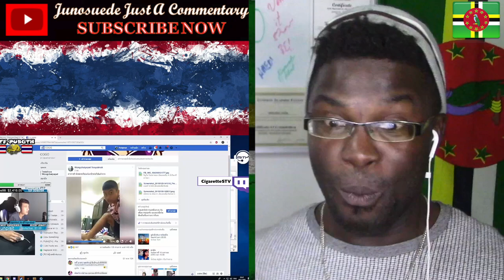พี่แว่นนอนดึก โดนแม่ดุ! รวมฮาคนไทย ในเกม PUBG WTF&FUNNY MOMENTS #61 || Junosuede Reaction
reaction video to "พี่แว่นนอนดึก โดนแม่ดุ! รวมฮาคนไทย ในเกม PUBG WTF&FUNNY MOMENTS #61"